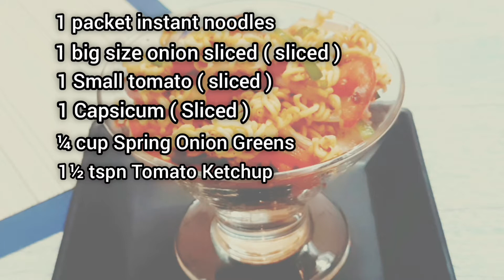INSTANT CHINESE BHEL | NOODLE BHEL | MAGGI BHEL | 2 Minute BHEL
Chinese Bhel is a popular Indian street snack. Fried noodles with crunchy veges and sauces makes this snack absolutely delectable.

We at The Green Foodie have come up with an INSTANT version of the bhel and equally delicious. This will be loved by you and your kids. It requires NO FRYING and can be prepared in 5minutes.  This is a perfect snack to make when you have sudden guests. So lets see how it's done...

INGREDIENTS
1 packet instant noodles
1 big size ( sliced )
1 small size tomato ( sliced )
1 capsicum ( sliced )
¼th cup Spring onion greens
1½ tspn Tomato Ketchup
¼th tspn Pepper powder
½ tspn Chilly flakes

METHOD

Step 1
In a pan dry roast instant noodles. Keep the flame low and Do not add oil  Dry roast until it turns golden brown. Move it continuously for 2 to 3mins. Do not leave it unattended or else it can burn. Once it gets a nice golden color remove from heat and cool it. Transfer it into a big bowl.

Step 2
Now to this add thinly sliced onions, thinly sliced tomatoes,  thinly sliced capsicum and spring onion greens.

Step 3
Put salt for taste, black pepper powder, chilly flakes and tomato ketchup.
( if you dont have chilly flakes you can make use of chopped green chillies too.)

Step 4
Mix it all nicely. Serve it in a cocktail glass.

If you like this recipe then..

The Green Foodie Specials ~
Surprise your loved ones by cooking their Favourite Dishes~

The Green Foodie Popular Recipes ~